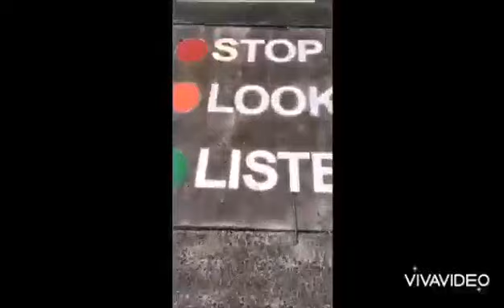Fun artwork around the school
We have added lots of painted activities around the school grounds.
Have fun exploring